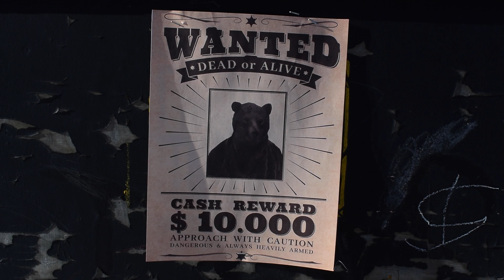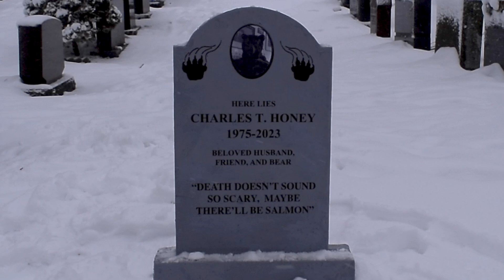Bear Hunter The Movie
Maxford. J